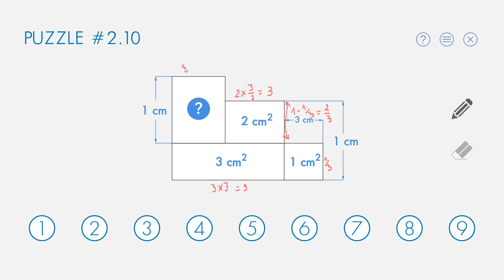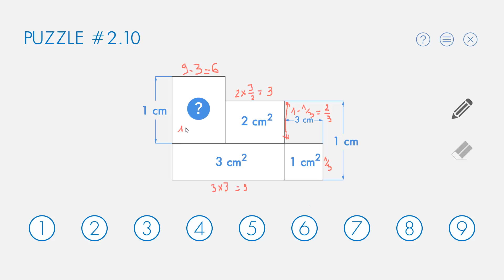Pythagoria Puzzle 2.10